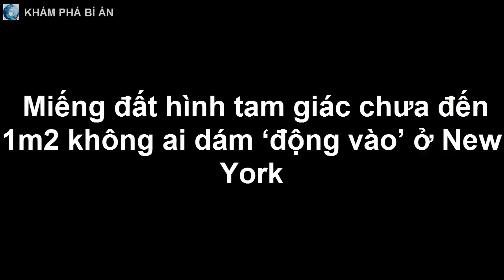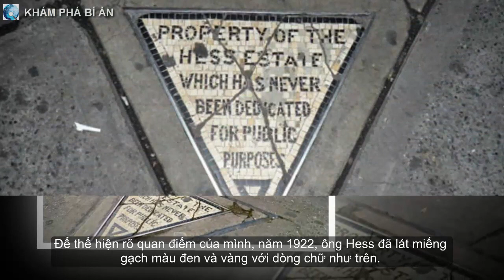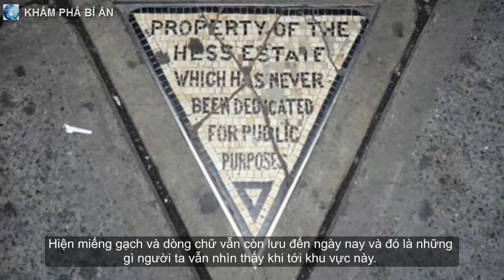Miếng đất hình tam giác chưa đến 1m2 không ai dám ‘động vào’ ở New York